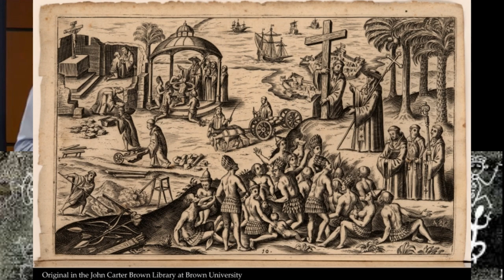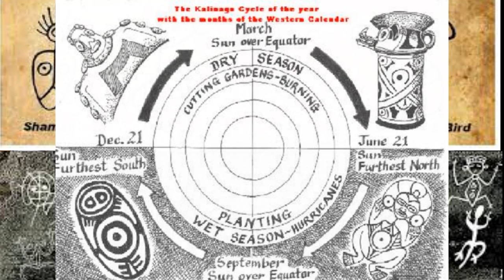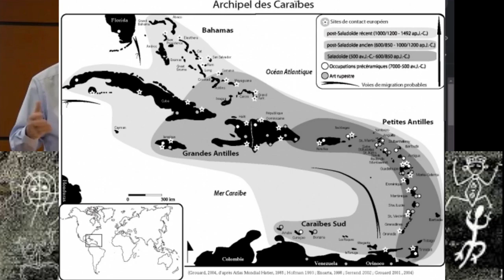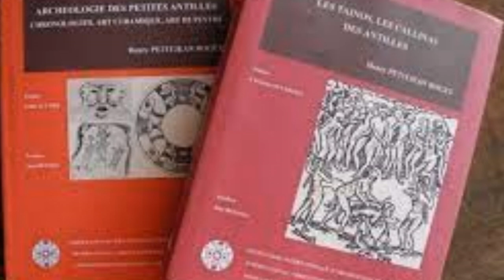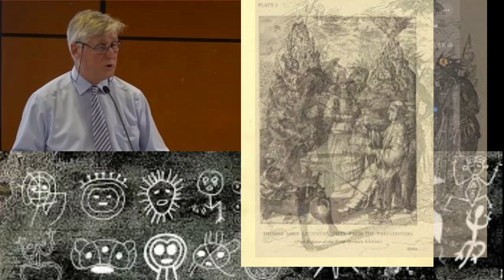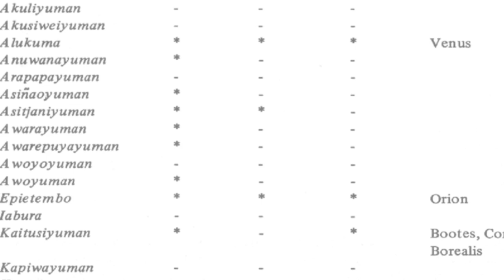150 ans de contact entre colons et amerindiens avant l'arrivée des captifs venus d'Afrique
La Chaîne des itinéraires du Patrimoine Historique, afro-Caribéen, Mauresque, Africain.
                                         Entre Occitanie, Antilles, Amérique, Afrique.                                                         Des Lives en direct avec le Chat, des documentaires & Reportages inédits, des Présentations de Livres & Films, des interviews, des Conférences, Jeux, Humour, Linguistique, Web-Série, Podcasts, Clips, Émissions sur les Spiritualités, Dossiers Cachés Enquête, Science, Culture & Tabou...